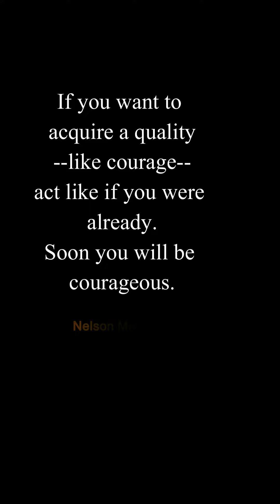The Toughest Motivational Quotes To Get You Out of A Slump - Motivational Speech Quotes